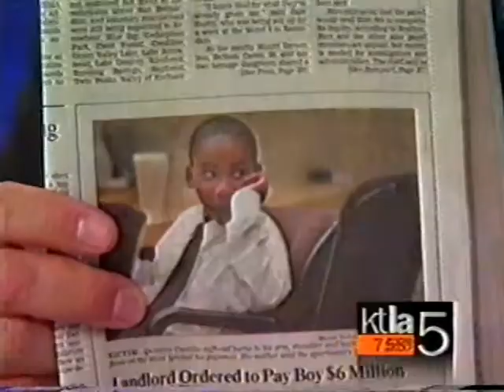Castillo v. Korman (2003) | Hollywood Landlord Ordered to pay $6 Million in Damages | KTLA 5 News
🎥 - News coverage of a Hollywood landlord ordered to pay millions in damages to the family of a young boy who was severely burnt due to inadequate heating.

⚖️ About this case:
The family of Quentez Castillo had to resort to warming their apartment using the burners on their gas stove, because their landlord had disregarded their obligation to ensure tenants’ homes were properly heated.

Unfortunately, whilst trying to warm his hands one cold December night, the sleeve of Quantez’s pyjamas caught on the open flame. He suffered third degree burns to his arm, shoulder and back. He was only 6 years old at the time.

That was when Garo stepped in, recovering a $5.8M award for the Castillo family.

Speaking with KNBC, Garo explained that “the law requires that every unit that is being rented out in the city of Los Angeles must have a working heater. This landlord did not perform any inspections, or any maintenance of the heating system in this apartment.”

The jury ordered the owners of the apartment building to pay $5.8 million in damages to Quantez for the negligence that caused his traumatic injuries.

Juror Mike Goodrich of San Gabriel said Korman had disregarded his legal responsibility to provide heat for his low-income tenants “He knew what the law was,” Goodrich said. “He just didn’t want to obey it. It was just a shame that something like that happened.”
- Source: LA Times

Both KNBC and the LA Times declared that this ruling sent “a strong message to landlords.”

Mardirossian Akaragian LLP
6311 Wilshire Boulevard, Third Floor